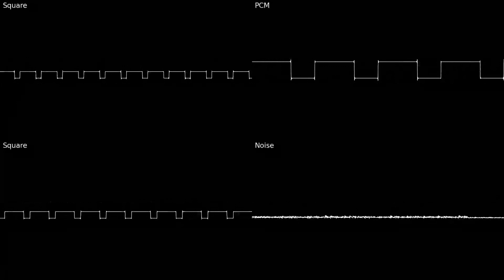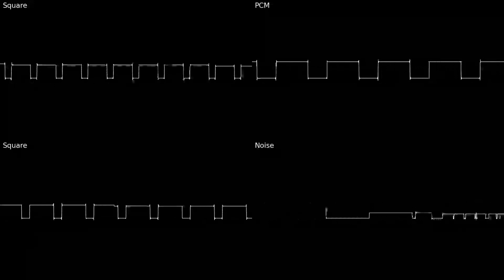Game Over - Otto's Ottifanten: Baby Bruno's Nightmare (Gameboy) OST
Much like the one in Asterix, this track both conveys "wow you suck at this game" and "don't give up" at the same time while being also a total banger.